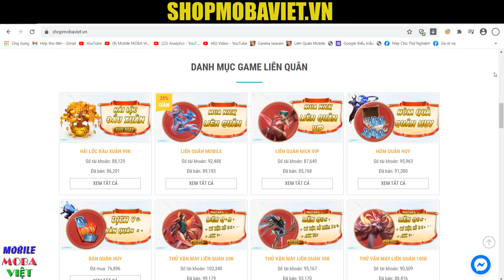Zuka Full chí mạng 1 combo cả team bạn bốc hơi không kịp làm gì Liên quân mobile